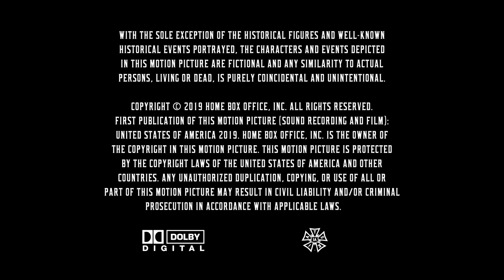HBO Films (2019) [Opening & Closing]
From the 2019 HBO TV movie "Deadwood: The Movie".

Due to how basic the 2 logos are, I combined the opening and closing logos into 1 video.